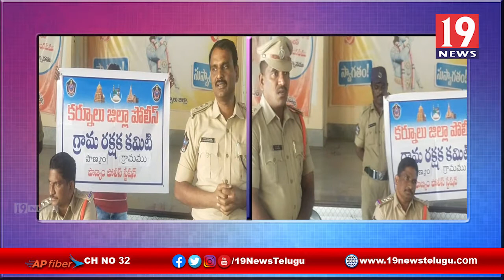అన్నిమతాల పెద్దలతో, గ్రామప్రజలతో సమావేశం నిర్వహించిన నంద్యాల డిఎస్పి చిదానంద రెడ్డి - కర్నూలు జిల్లా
అన్నిమతాల పెద్దలతో, గ్రామప్రజలతో సమావేశం నిర్వహించిన నంద్యాల డిఎస్పి చిదానంద రెడ్డి - కర్నూలు జిల్లా | 19 Newstelugu